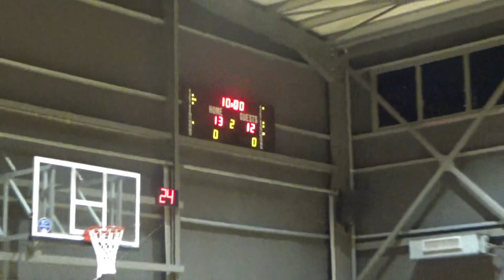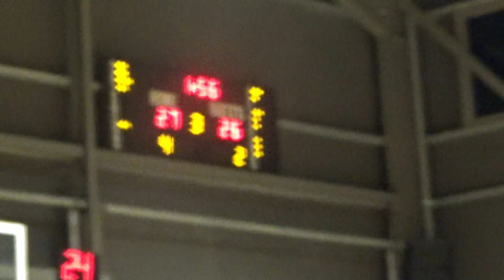Basketaki Salonica Development - Orlando Tragic Salonica Vs The Hoopers (14/1/2024)